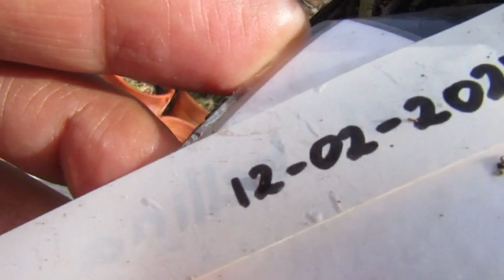Anggrek Phalaenopsis bellina (Spesies) Part 7 # mekar 2 kuntum bunga 29 Mei 2023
Anggrek Phalaenopsis bellina. Seperti halnya namanya, dari kata Yunani phalaina yang berarti “ngengat”, dan kata Latin bella yang berarti “cantik”, anggrek kelip ini sangat memukau. Pemilik nama ilmiah Phalaenopsis bellina ini merupakan salah satu dari 75 spesies Phalaenopsis dan salah satu spesies yang paling banyak dibudidayakan dalam genus. Phalaenopsis bellina awalnya bernama Phalaenopsis violacea var Borneo. Namun karena perbedaan habitat dan morfologi tumbuhannya, sejak itu pindah ke spesiesnya sendiri. Varietas tersebut antara lain coerulea, rubra, alba, dan murtoniana. Sumber